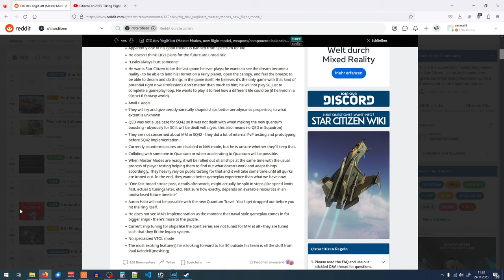More flight model news | Star Citizen 3.21.1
Yoger talks about more flight model details.

(if you get the game using this code I get free stuff)